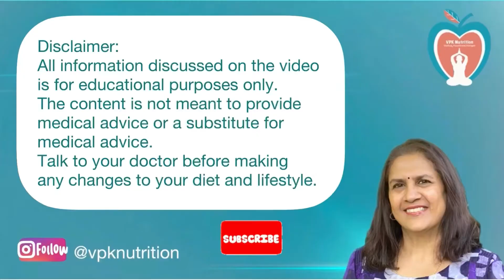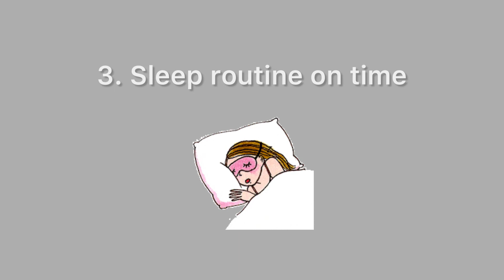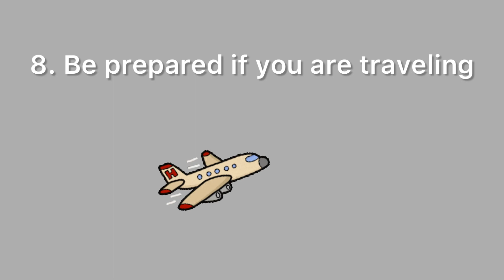CONSTIPATION Part 3: 8 Lifestyle Tips, Yogasanas and Pranayama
This is Part 3 of series on Constipation management. This include 8 lifestyle suggestions including specific Yoga poses and Pranayama techniques to help move your bowels regularly. The importance of being active, reducing stress, getting adequate sleep, posture for using the toilet, emotional health and travel are covered. Watch and practice the Yoga and pranayama suggestions given. Listen to your body and only do what is comfortable without a lot of strain or pain. Besides food, lifestyle plays a significant role in our elimination process. Using laxatives long term is more detrimental to our health and well-being. Natural remedies are always better in the long run.

NEW BOOK: Ayurveda and Yoga: A Path to health and healing!